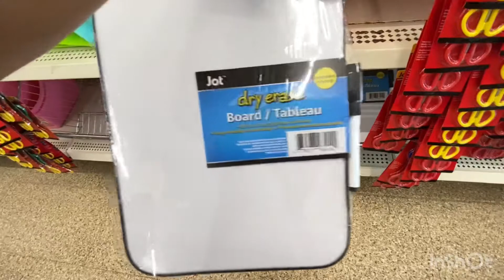Dollar Tree. Storage basket. ShopWithKaniz